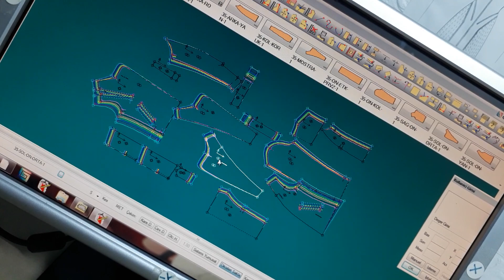evet arkadaşlar modelimizin baz kalıbını hazırladıktan sonra beden setini hazır 😁😇